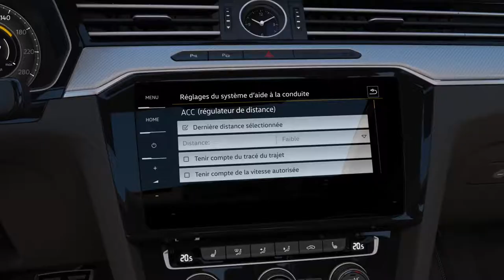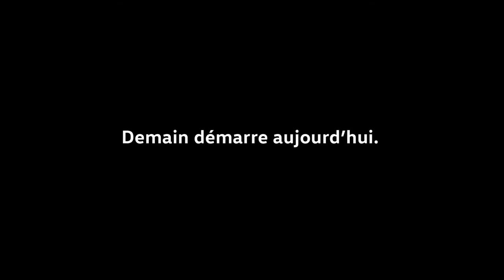Volkswagen - Régulateur de Vitesse Adaptatif et Predictif ACC Technologies